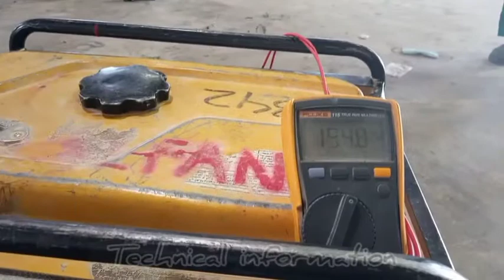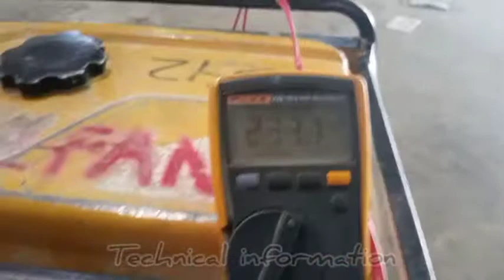Easy way to control generator voltage ⚡⚡ ( کنٹرول کرنے کا آسان طریقہ جنریٹر کے وولٹیج)